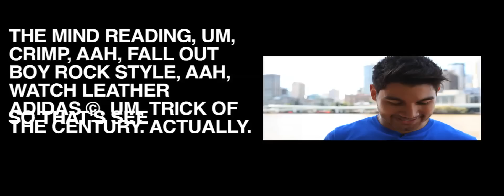Free Magic Revealed : How To Read Minds : Read Anyones Mind!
Follow Jay Jay's Instagram

What's Up!

So in today's video I show off my skills with a deck of cards to some pretty cool asians! Check this out!

Also write your comments below, thumbs up for the video and
show it to someone cool.

Stay Cool,

Jay Jay & FML Team!

GO TO OUR NEW STORE PAGE!